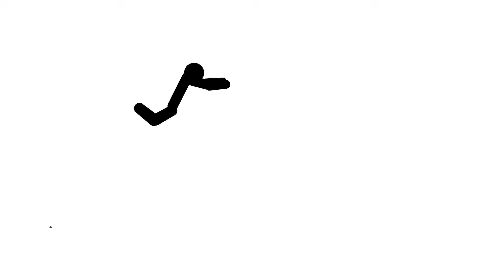Divjak 365 - 2. aktivnost (ferata na Nanos / Gradiška Tura)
Par besed o plezanju / ferati na Nanos oz. Gradiški Turi. S prijateljem sva šla po Otmarjevi poti do vrha. 🧗